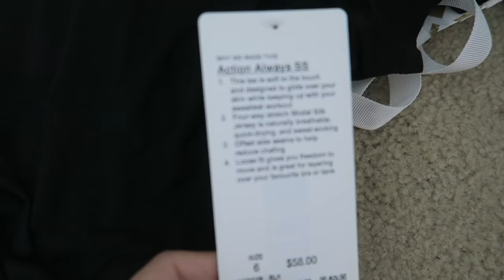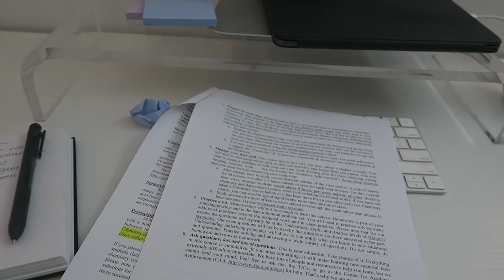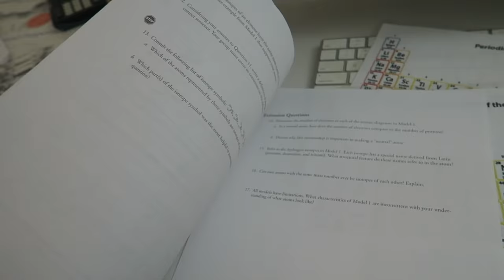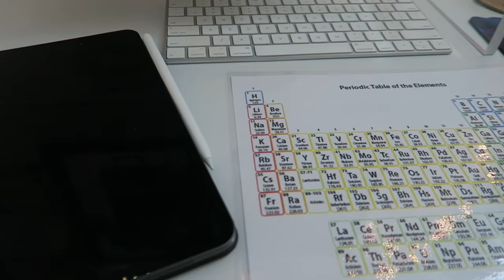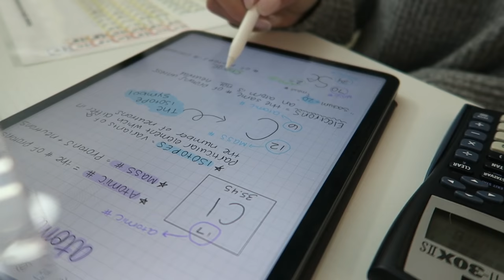WEEKEND VLOG: shopping, chemistry homework, cooking dinner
I was going to wait and combine this as a Saturday + Sunday vlog but I did a poll on Insta and you guys wanted me to upload it now :) So here ya go! I'll be uploading again tonight (most likely) with my vlog footage from today! XO

Lululemon Action Always
Zella Joggers
Halogen Tank
BP Body Suits
Volcano Candle
White Glass Tumbler
Scotch Laminator
My iPad
Keyboard Case

// FAQS //
camera I use: canon g7x
editing software: final cut pro x
major: health science, pre-PA track